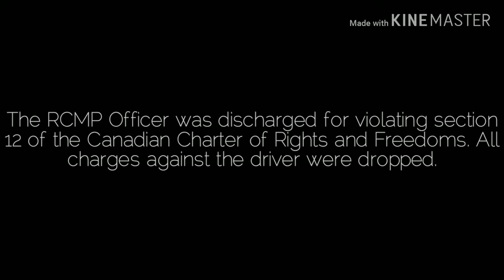Section 12 charter violation